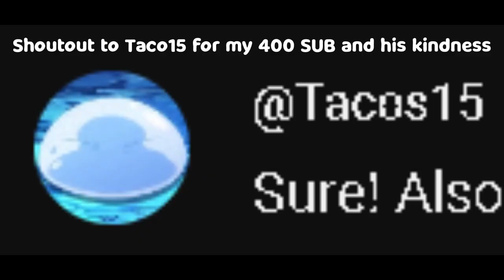[SFM/FNAF] Ruin (again) - Collab part for